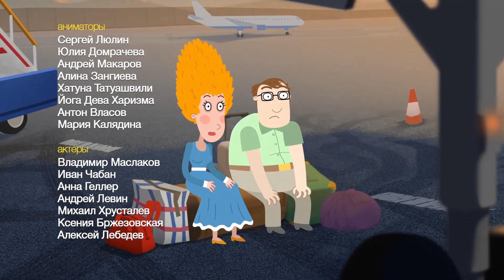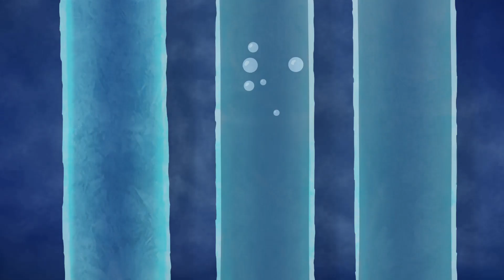Приключения Пети и Волка 🐺 Сборник все серии подряд Союзмультфильм 2020 HD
00:23 Дело о нечаянном проклятии
10:56 Дело Кощея
21:21 Дело Змея горыныча
31:49 Дело Бабы Яги
42:19 Дело Деда Мороза часть 1
52:28 Дело Деда Мороза часть 2
1:03:28 Дело Колобка
1:14:00 Дело Царевны Лягушки
1:24:30 Дело Водяного
1:34:53 Дело Гномов

Приключения Пети и волка
История о приключениях обычного школьника Пети и его друга Волка, связывающего мир людей с миром сказок. Петя помогает волшебным героям решать их волшебные проблемы, требующие нестандартного подхода.